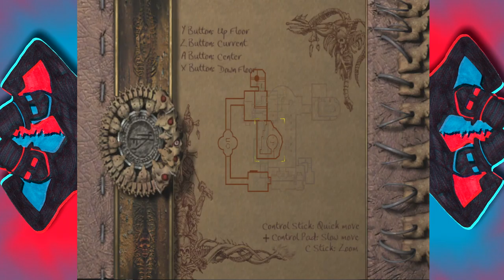Eternal Darkness #11 Getting stuck in 8 minute increments - Chinstrap Chaps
See title for description.